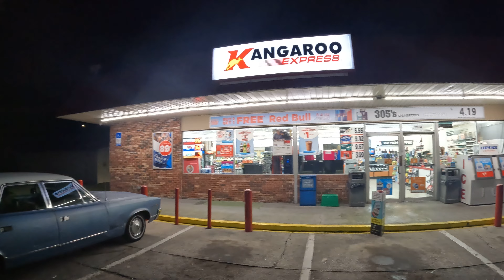'Uncle Willy' Won't Be Fooled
Fictional "Uncle Willy" won't be fooled.

In this clip, an acquaintance attempts to fool "Uncle Willy" by telling him that there are Kangaroos jumping around town.

He then comes upon a road sign called "Kangaroo Express".

But, "Uncle Willy" isn't having it.  He holds firm in his position, and adamantly states that he hasn't ever seen any kangaroos jumping around town, ever.

Listen in to hear his tirade.